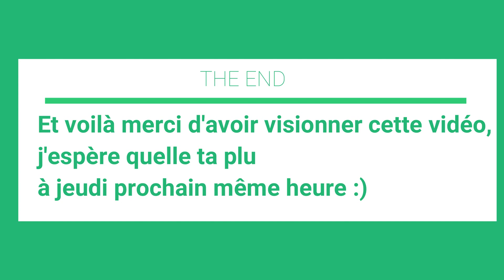6 JOURS DANS MON ASSIETTE ! 🍳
✨ DEROULE POUR AVOIR LES REPONSES A TES QUESTIONS ✨

Mets en HD (1080p) c'est plus cool!😇

Bonjour, bonjour,
Aujourd'hui je vous emmène avec moi pour 6 jours dans mon assiette, une nouvelle façon plus original de remixer le "une journée dans mon assiette" j'espère que la vidéo vous plaira ! :)

📽 VIDEOS :
montage : Wondershare filmora
caméra : Clémence : Appareil photo nikon Coolpix / iPhone 7
              : Constance : Kodak pixpro AZS250 / Huawei P Smart
miniatures : picmonkey

🤗 C'est Constance qui se charge du montage, des miniatures ainsi que de la mise en ligne des vidéos

🎙 + INFOS
prénom : Clémence
âge : 26 ans (30/11)
Job : AES (Anciennement AMP)
habite : pays de Loire

Prénom : Constance
âge : 19 ans (7/06)
école : Bts ESF (dédicaces 🤣)

💬 Ainsi qu'a commenter nos vidéos, pour des suggestions, conseils...
👍 Et puis à liker la vidéo si elle ta plu !

bisous❤
Clémence et Constance.